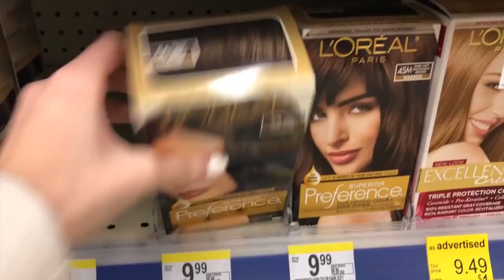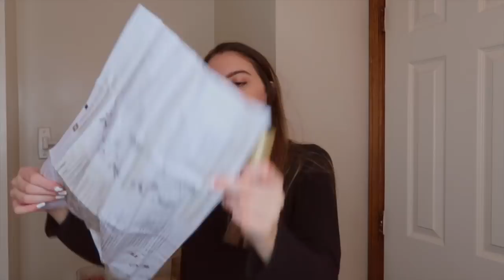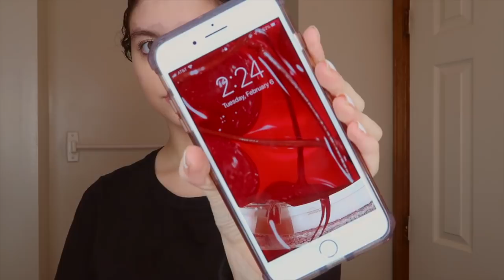DYING MY HAIR AT HOME (*emotional*) | SAMANTHA MARTIN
today i dyed my hair at home it was ~emotional~ lol just kidding, but there definitely were so tears.

this only happened because i saw a picture of claudia sulewski and i though "dang, i miss my dark hair" lmao

LEAVE VID REQUEST DOWN BELOW! I WANT TO KNOW WHAT U GUYS WANT TO SEE!!

**ALL PRODUCTS ARE MY OWN**